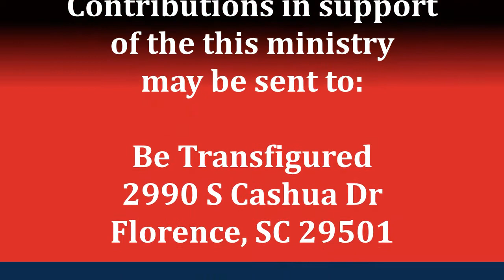Obey the Church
It seems like the holiday season is one of the most difficult times to follow the life of the Church. Around every turn our society is urging us to turn away from following the life of the Church in favor of secular parties and materialism. With the burden of Christmas shopping, laying out decorations, attending holiday parties at work or in the neighborhood, most people are just happy Christmas is over, once it finally arrives. Attending Divine Liturgy is nothing more than an obligatory punctuation mark to an over-scheduled, over-hyped and over-worked season. An all the while the Church expects us to prepare for Christmas with fasting, prayer, reading the Scriptures, helping the poor, going for Holy Confession. We have a choice. We can either obey the Church, with her two thousand year history of experience and grace, or we can obey the society and look at the expectations of the Church with ridicule. The choice is yours.